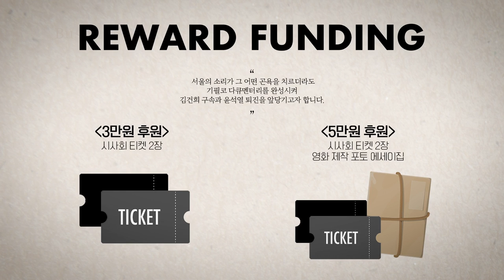공허함 파고 들어 뒤흔드는 윤 정권의 비선실세 완전 분석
△ 월~금 오전 8시 : 유용화의 뉴스코멘터리
 △ 월~금 오후 8시 : 이정헌의 허니라이브
 △ 월수금 오후 1시 : 박예슬의 톡터뷰
 △ 월 오후 3시 : 백은종 양희삼 안진걸의 세상속으로
 △ 화 오후 1시 : 백은종 깨어있는 대구 시민들의 가짜뉴스 팩트 체크
 △ 수 오후 3시 : 김태형 백자의 ㅆㄷㄱ (싸다구)